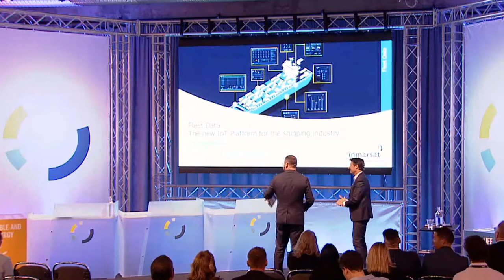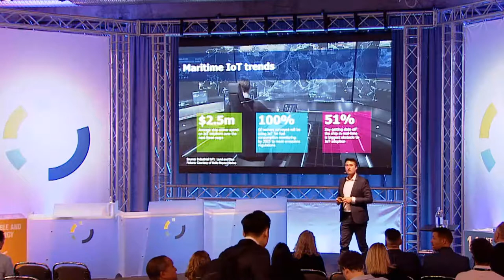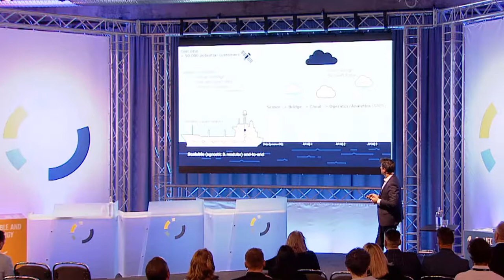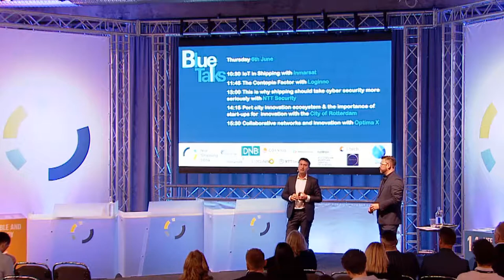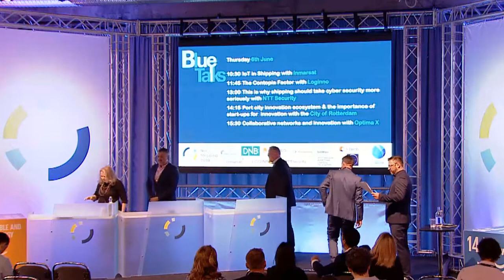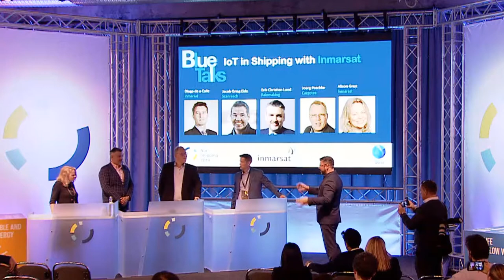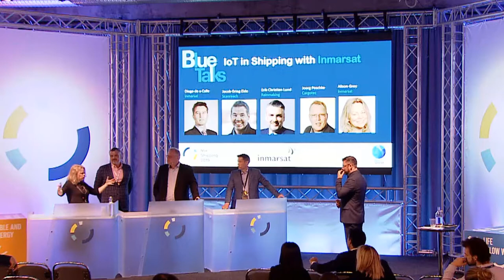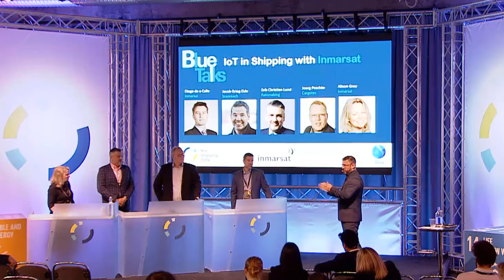Satellite communication and its role in growing IoT in Shipping and ocean industries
Inmarsat has forged a new path for itself as the leader in IoT for maritime. Here, in this Nor-Shipping Blue Talk  the company and other IoT experts discuss how industrial IoT has become a tool of today and how it will evolve tomorrow